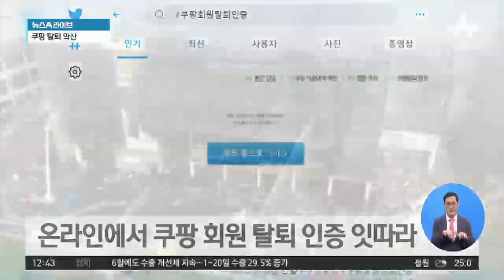불같이 번지는 ‘쿠팡 탈퇴’…김범석 창업주 책임회피 논란 | 뉴스A 라이브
불같이 번지는 ‘쿠팡 탈퇴’…김범석 창업주 책임회피 논란

까마귀날자 배 떨어진다고 쿠팡 창업주는 화재사건 직후 국내 경영 일선에서 물러났습니다.

배송 속도에만 열 올려놓고 책임은 회피하는 거 아니냐 온라인에선 쿠팡탈퇴 인증이 쏟아지고 있습니다.

안건우 기자입니다.

〈평일〉
09시 20분 김진의 돌직구 쇼
12시 00분 뉴스A 라이브
17시 20분 뉴스TOP10
19시 00분 뉴스A

〈주말〉
12시 10분 토요랭킹쇼·뉴스A 라이브
19시 00분 뉴스A

〈평일〉
08시 00분 라디오쇼 정치시그널 (유튜브 라이브)
08시 50분 김진의 돌직구 쇼
10시 20분 김진의 더라방 (유튜브 라이브)
12시 00분 뉴스A 라이브
15시 50분 강력한 4팀
17시 20분 뉴스TOP10
19시 00분 뉴스A

〈주말〉
12시 00분 토요랭킹쇼·뉴스A 라이브
17시 40분 뉴스TOP10
19시 00분 뉴스A